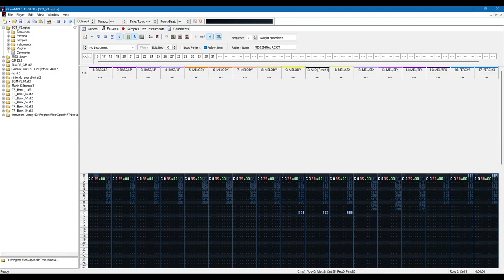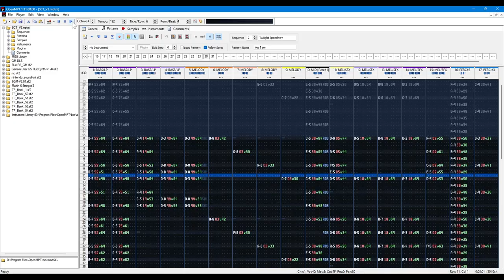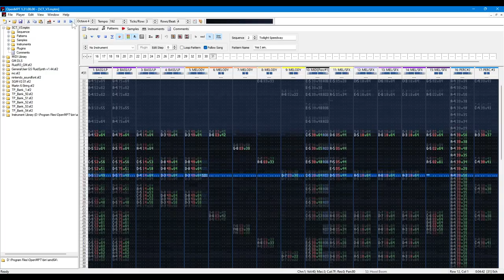Twilight Speedway | Spyro Custom Tracks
Okay, so I wanted to remix Twilight Skyline. Therefore, Twilight Speedway was born.
LORE: Twilight Skyline is what you see of the speedway from a distance, with the more laid-back music. The speedway, which is just a city-like course Spyro can fly through, plays this music.

 This is a 3-loop, where the track on sc is just two.

⚫─═─Samples Used─═─⚫